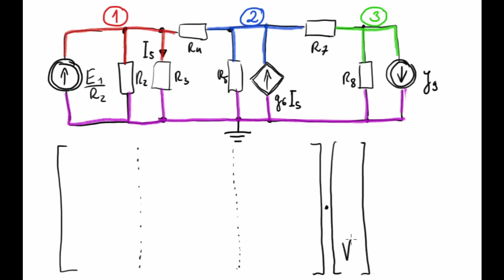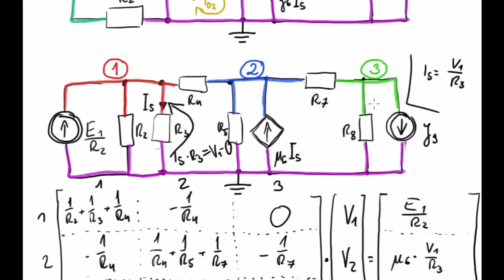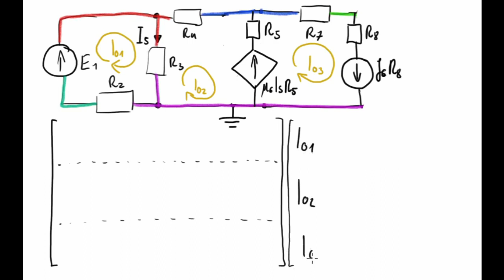Przykład DC #2 - Metody sieciowe (węzłowa/oczkowa)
Filmik przedstawia przykład polegający na tworzeniu równań macierzowych obwodu w celu analizy metodami: potencjałów węzłowych i prądów oczkowych.